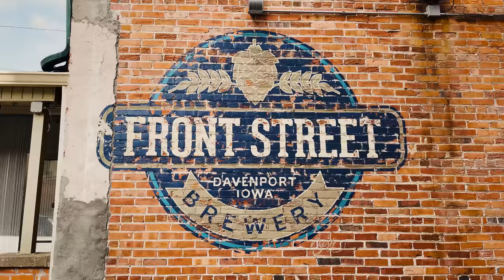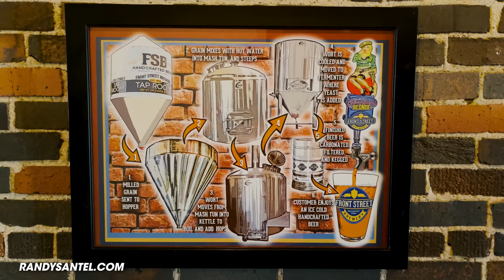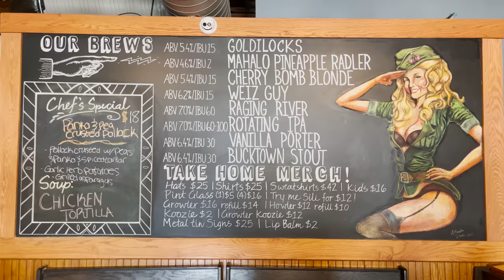Front Street Pub's 5lb Loaded Pork Nachos Challenge in Davenport, Iowa!!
A&Z #1067 - Professional eater Randy Santel versus Front Street Pub & Eatery's delicious 5lb Loaded Pork Nachos Challenge hosted by Front Street Pub & Eatery in Davenport, Iowa which is part of the Quad Cities region!! I finished up my dietetic internship on May 19th, 2022 and @KatinaEatsKilos I knew we were leaving for Dublin, Ireland on June 7, 2022 to begin our international travel plans. Before leaving, we wanted to attempt 12 food challenges around 6 midwestern USA states. For #2 of 12, we headed to Davenport, Iowa which is part of the Quad Cities to attempt and help kick off the new delicious 5lb Loaded Pork Nachos Challenge at Front Street Pub & Eatery. I went first and had 45 minutes to feast on a giant tray of their signature pork nachos weighing over 85oz total. There was 1lb of tortilla chips fried in house, 2lbs of juicy pulled pork, 1lb of their tasty nacho cheese sauce, and all that was smothered with a lime sour cream sauce, pico de gallo, roasted corn, and spicy pickled jalapenos. BIG thanks to everyone with Front Street Pub & Eatery for the wonderful food, drinks, and hospitality!! Special thanks to everyone from around the Davenport and Quad Cities area who came to watch and meet us that early afternoon. We appreciate everyone in Davenport and around Iowa who watches videos and supports our efforts!! There are many more man vs food restaurant challenge videos upcoming!!

Can Randy Santel conquer this delicious 5lb Pork Nachos Challenge in Davenport, Iowa??

Front Street Pub & Eater's Delicious 5lb Pork Nachos Challenge in Davenport, Iowa ($35):

- Having been in continuous operation since 1992, Front Street Brewery is the oldest brew pub and second oldest brewery, in the state of Iowa.  It was the 300th craft brewery to be established in the United States. The brewery’s humble beginnings started with a 7-barrel brewhouse in the basement of the current Pub & Eatery location, located on River Drive in downtown Davenport.  The 100+ year old building is nestled along the banks of the Mississippi River, in downtown Davenport, Iowa, in what was known from the late 1800’s into the early 1900’s as the “Bucktown” neighborhood.
- One of Front Street Pub & Eatery's top selling items is their loaded pork nachos, so they decided to create a man vs food challenge and supersize it up to weighing over 5lbs total.
- There is a 45 minute time limit to feast on an ~85oz tray of loaded pork nachos with 1lb of tortilla chips fried in house, all covered with 2lbs of juicy pulled pork and 1lb of nacho cheese sauce.
- All that gets topped with pico de gallo, a lime sour cream sauce, roasted corn, and jalapenos.
- You can order an optional beer with your challenge but there are no drinks or side items included.
- Winners earn their $35 pork nachos meal free plus a sweet t-shirt and spot on the Wall of Fame.

This food challenge video was filmed on Saturday, May 21, 2022 (5/21/2022).

"Second Plate" by Pearce Roswell
"Skulls" by Pearce Roswell